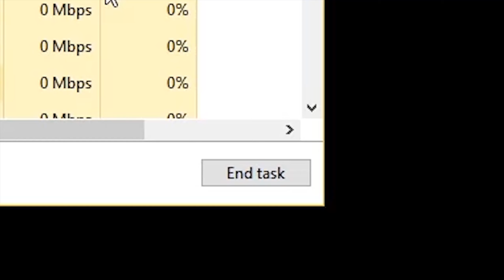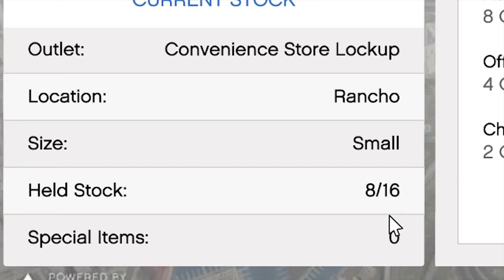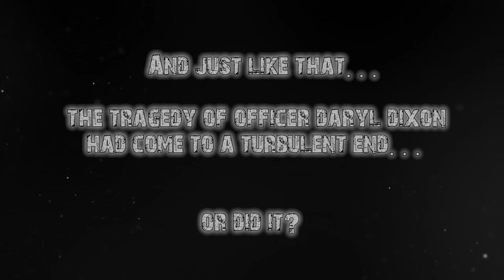Daryl Dixon joins the LSPD to serve justice | GTA5 Online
In which The Walking Dead veteran Daryl Dixon finds himself in Los Santos and becomes a man of the law by selling illegal special cargo.

Grand Theft Auto V for PC offers players the option to explore the award-winning world of Los Santos and Blaine County.